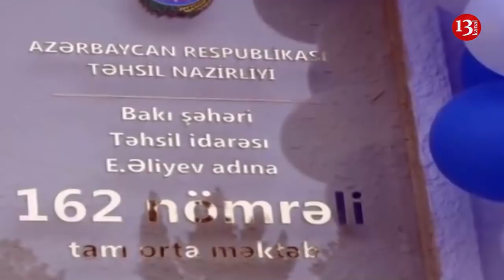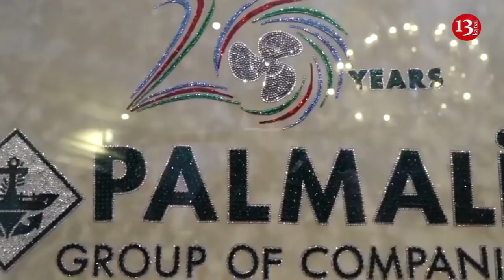Deputatdan Mübariz Mənsimova:Guya sən yaxşı oğlansan SON DƏQİQƏ 16.04.2019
Salam xəbərlərə baxırsınız.
Son bir necə güdür ki, sosial şəbəkələrdə Tərtər hadisələrinə görə vətənə xəyənətdə təqsirli bilinərək həbs olunan ismayıl Hüseynovun damarlarını kəsərək özünə qəsd etməsi geniş müzakirələrə səbəb olub.Pentensiyar xidmət xəbəri təkzib etsə də İsmayılın anası Məshəti xanım oğlunun damarlarını kəsdiyini təstiqləyib.Onun sözlərinə görə oğlu dəfələrlə intihara cəhd edib.Məshəti xanım deyir ki,İsmayılın itihara cəhd etməsinə səbəbsə intintaq vaxtdı ona edilən işgəncələrdən aldığı travmalar olub.

Dünən gecədən Paris bütün dünyanın diqqət mərkəzindədir.850 il yaşı olan, özündə tarixin bir çox sirlərini gizlədən  məşhur Notr dame kilsəsinin yanması bütün dünyada  böyük təssüf hissi doğurdu.Fransa Prezidenti Emmanuel Macron kilsənin bərpa olunacağını deyib və kilsənin bərpası üçün beynəlxalq ianə kampaniyası başlatmağı vəd edib.Artıq Fransalı biznesmen Fransua-Anri Pino güclü yanğından zərər görmüş Paris Notr-Dam kilsəsinin bərpası üçün 100 milyon avro bağışlayıb.

Azərbaycan Prezidenti İlham Əliyev  də aprelin 15-də Notr-Dam kilsəsində baş vermiş güclü yanğınla bağlı Tvitter mikrobloqunda paylaşım edib.

Mətbuat və sosial mediya öz işini gördü.
162 saylı orta məktəbdə intihar edən Elina Hacıyevanın ölümü ilə bağlı məktəbin direktoru Sevinc Abbasova artıq  cinayət məsuliyyətinə cəlb edilib.

Azərbaycan və Ermənistan jurnalistlərinin Bakı və Yerevana səfərləri təşkil olunacaq.Azərbaycan və ermənistan xarici işlər nazirləri bunun bağlı qarşılıqlı razılığa gəliblər.

Bir neçə gün əvvəl sosial şəbəkədə  SOCAR-rı sərt tənqid edən Palmali şirkətlər prupunun rəhbəri Mübariz Məsimova qarşı artıq əks hücümlar başlayıb.Yapçı deputat İlham Məmmədov Mübariz Mənsimovun bu cür çıxışlarını Azərbaycan dövlətinin imicinə ləkə vurmaq cəhdləri kimi qiymətləndirib